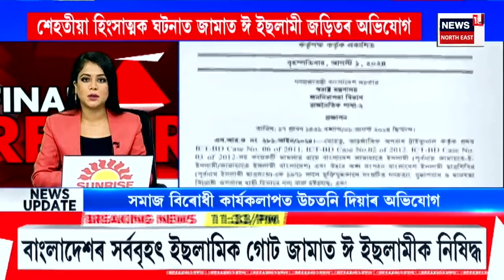FINAL REPORT | বাংলাদেশত জামাত ঈ ইছলামীক নিষিদ্ধ ঘোষণা হাছিনা চৰকাৰৰ | কঠোৰ বাংলাদেশ চৰকাৰ